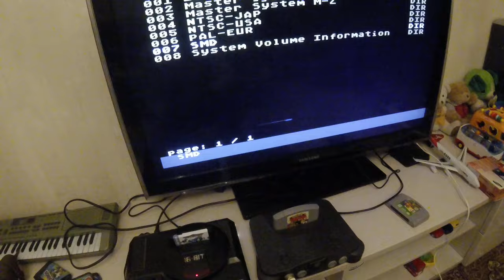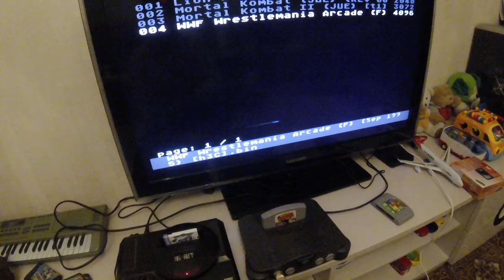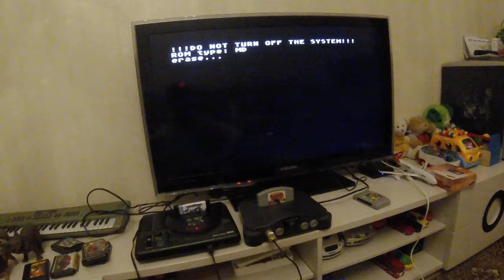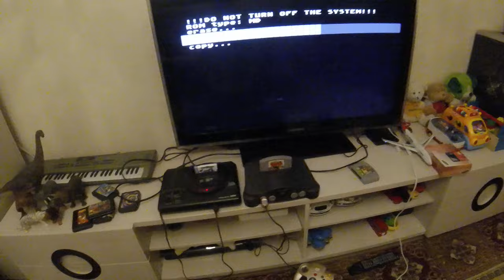Sega MegaDrive/Genesis EverDrive SD-card уншигч review |2016-5-7|720p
Бид бүгдийн багадаа тоглож өссөн Sega Genesis-д EverDrive нэртэй хувиргагч адаптер байдаг юм байна. EverDrive нь SD-card дээр суулгасан тоглоомыг Sega дээрээ ажиллуулдаг адаптер юм. Дэлгэрэнгүйг бичлэгнээс үзээрэй...